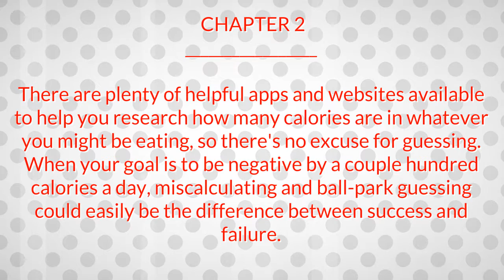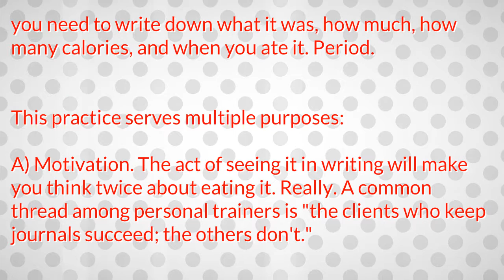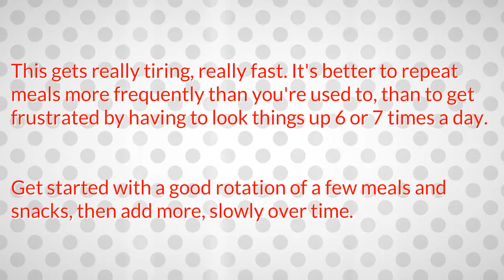Fitness Tips to Count Calorie 2